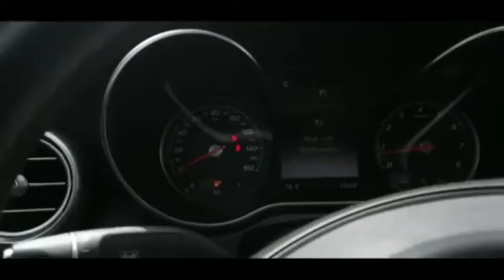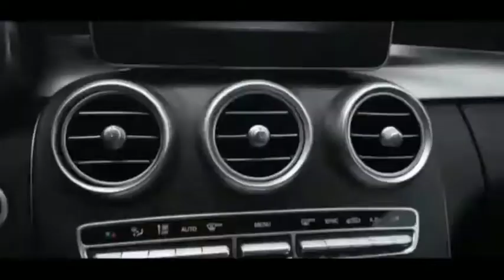TONTODIKE CELEBRATED BIRTHDAY WITH FIVE CARS GIFT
TONTODIKE RECEIVED FIVE CARS GIFT FOR HER BIRTHDAY